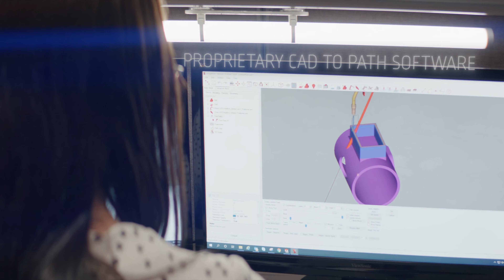North America's Largest Wire Arc Additive Manufacturing Facility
Discover Lincoln Electric’s Additive Solutions facility, where large-scale 3D metal printing meets manufacturing innovation. With advanced WAAM technology and expertise in complex, industrial components, we deliver sustainable, scalable solutions for aerospace and defense, energy, tool & die, and more.